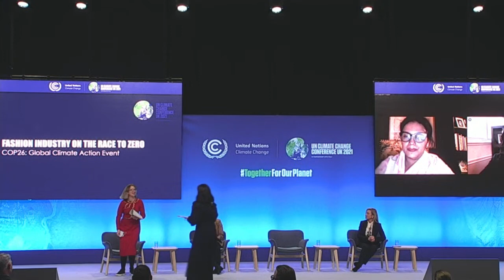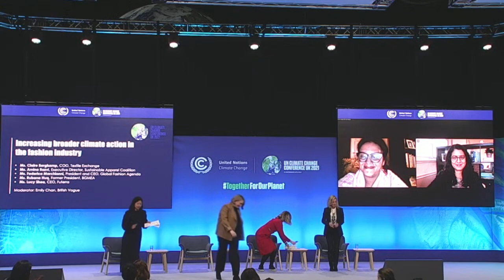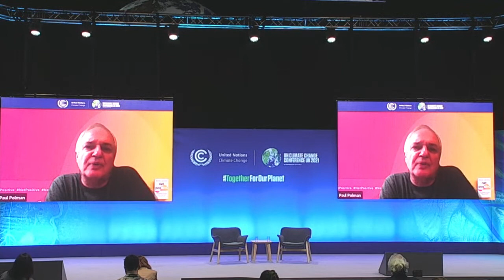Fashion Industry on the Race to Zero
The UN Climate Change Conference (COP 26) in Glasgow, United Kingdom is a crucial opportunity to achieve pivotal, transformational change in global climate policy and action. It is a credibility test for global efforts to address climate change and it is where Parties must make considerable progress to reach consensus on issues they have been discussing for several years. COP 26 comes against the background of widespread, rapid and intensifying climate change impacts, which are already impacting every region on Earth. Also, COP 26 comes against the background of the COVID-19 pandemic, with the urgent need to build back better for present future generations to ensure a safe future.